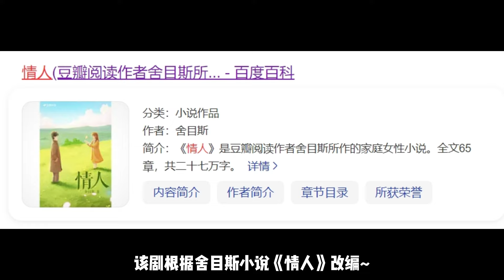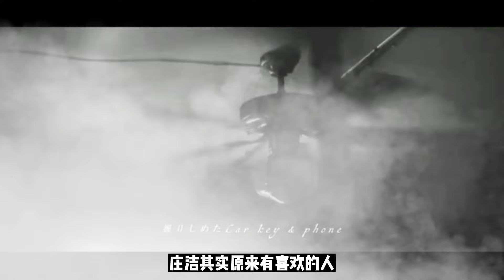左腿截肢的女主遇到遺體整容師男主！李現、周雨彤待播劇《春色寄情人》真的太會選角了！